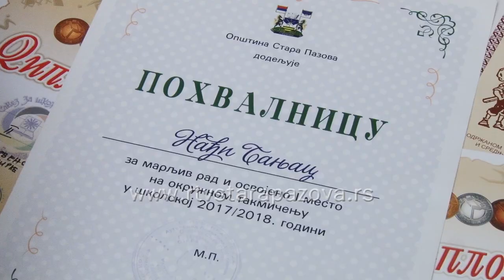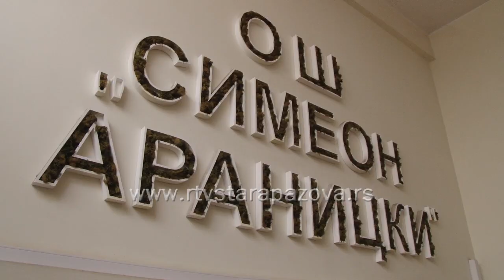Nađa Banjac đak generacije u OŠ Simeon Aranicki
Mali maturanti OŠ "Simeon Aranicki" u Staroj Pazovi su nedavno proslavili maturu kao i sve škole sa teritorije staropazovačke opštine. U školskoj 2022/2023. godini za đaka generacije izabrana je Nađa Banjac a pored nje imaju i sportistu i sportistkinu generacije.